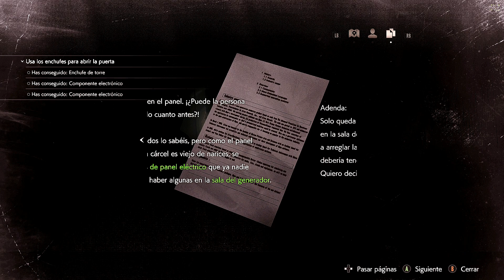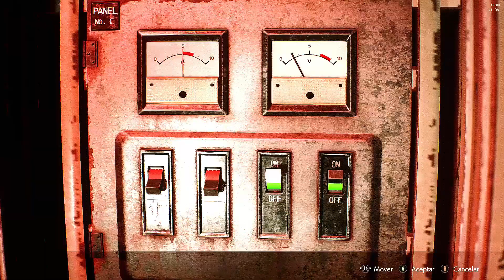Resident Evil 2 Remake | Gameplay | Capitulo 14 | Puto puzzle de Ajedrezl!!🙈😎👍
Mi nuevo canal de videojuegos en YouTube, con Noticias, Reseñas, Trailers, Gameplays y mucho más.